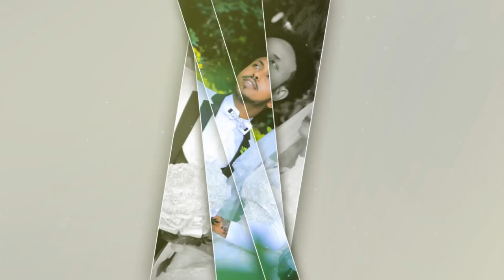Ethiopia: ደማቁን ሰርግ በኢትዮጵያዊ ባህልና ስነ-ስርዓት ፡-የጥንድች መንደር ፈትራ ፊልም ፕሮዳክሽን - Ethiopian Wedding